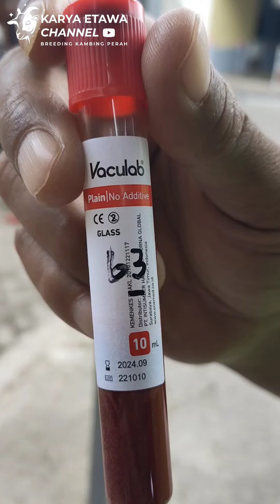PENGAMBILAN SAMPEL DARAH KAMBING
pengambilan sampel darah kambing yang sudah di vaksin pmk selama 3 kali di UD. KARYA ETAWA FARM SECANG SELATAN KALIPURO